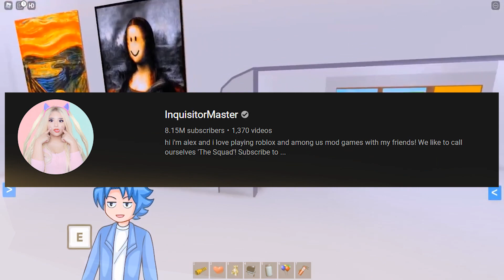10 Secrets You NEVER KNEW about InquisitorMaster and The Squad!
Today we're looking at 10 Secrets that you never knew about the InquisitorMaster's The Squad!